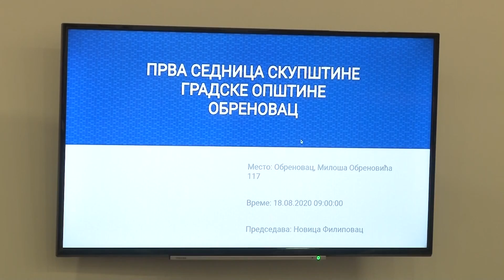Konstituisan obrenovački parlament